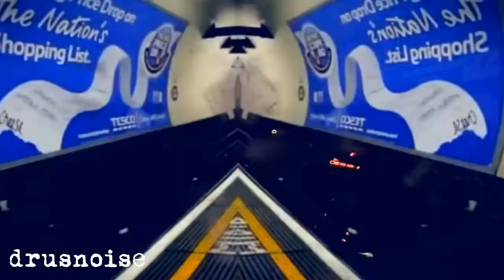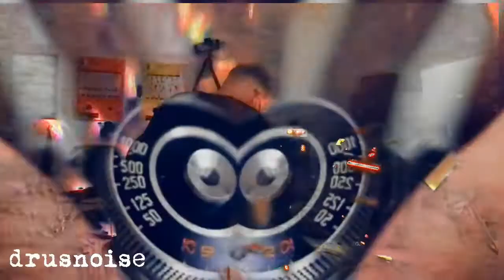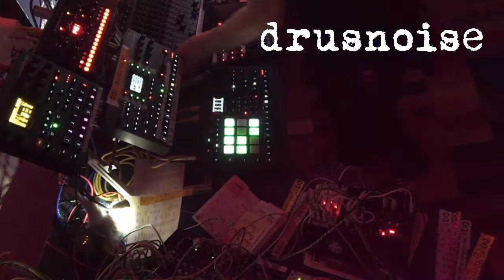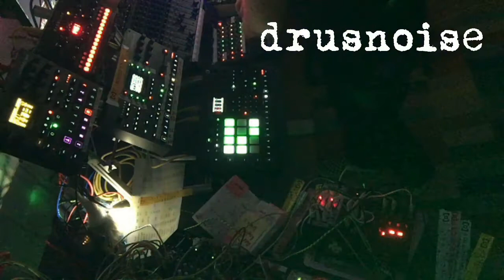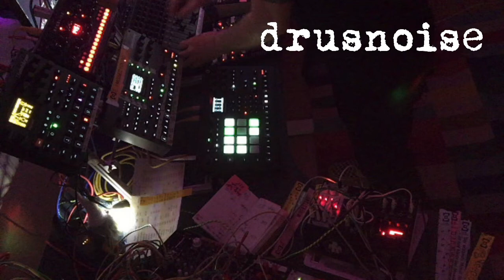drusnoise live at Virtual Berghain 10.04.21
Two hour live techno set. Modular synths, Elektron Octatrack, Digitakt, Analog Rytm, Erica Synths DB-01 Bassline. With FX from Bastl Instruments THYME, Vermona Retroverb, and OTO BOUM.